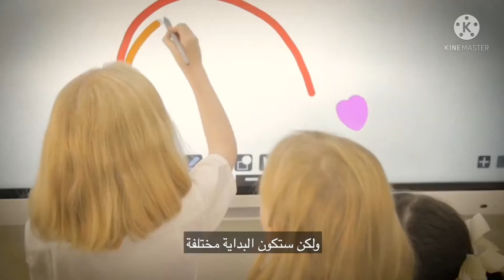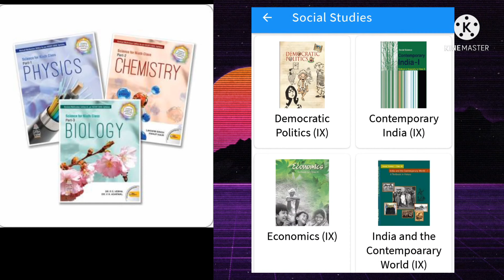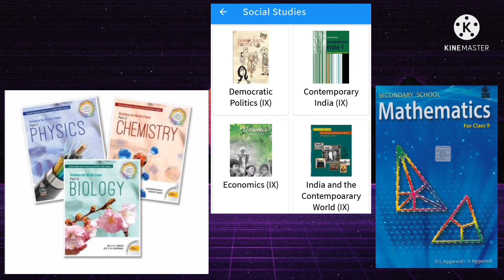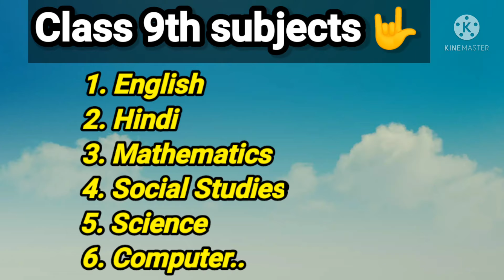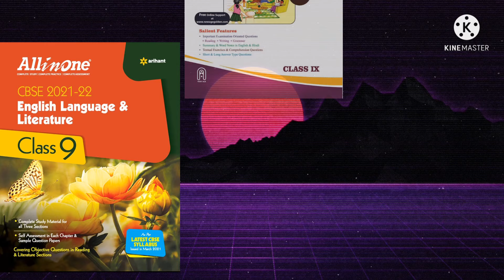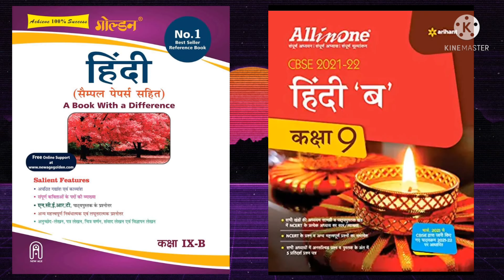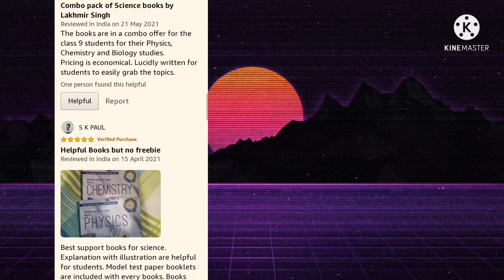Best Reference books for class 9 Cbse | Best Books for class 9th cbse 2022| Class 9th best booklist🔥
Best reference books for class 9 cbse
Class 9th best books 2022 | Best books for class 9th

In this video you'll know about the best books for class 9th cbse 2022-23 . In this video you learn name the best books for class 9th recommended by topper.

Topics Covered 👇
Best Reference Books for class 9th Students | All Subjects | Latest Edition
class 9 all books cost //must watch
CBSE Class 9 Book List: NCERT & Best Reference Books | Academic Session 2021-22
Grade 9 Reference Books | The Resources I used for grade 9 except NCERT
class 9 book list 2021 | class 9 all books ncert | best books for cbse class 9 | new pattern
class 9 all book name
class 9 all book ncert
books for class 9 according to new pattern
cbse prescribed book for class 9
class 9 all ncert books list 2021
reference book for class 9 cbse
cbse new updates book list
 cbse class 9 all book list
 all book name for cbse class 9 2021
book for class 9 new pattern
reference book for class 9
NCERT class 9 all books 📚 price list
Best books for class 9th|Important books for class 9th
Best reference books for class 9th
🔥Best CBSE Books for class 9 in 2022[Must watch]
Best reference book for class 9 cbse
Best Books for CBSE Class 9|| 2021-22

Online books buy links..👇
Best books For English class 9th
1.  English Literature both Ncert
2. Ncert Eng. Grammar
3. Arihant All in 1 refresher
4. Golden eng. refreshers
5. Topgraders Eng. Refresher

Best books for Hindi class 9th
1. Hindi Ncerts Combo of both books
2. Best Hindi Vyakaran books
3. Arihant all in one hindi refresher
4. Golden Hindi refresher

Best Books For Mathematics class 9th
1. Ncert Maths
2. RS aggrawal maths
3. Latest RD SHARAMA Maths

Best Books For Science Class 9th..
1. Science NCERT
2. S. CHAND 3 COMBO (CHEMISTRT, BIOLOGY, PHYSICS )

Best Books For Social Studies
1.
2. Arihant all in 1 refresher
3. Golden Refresher
4. Topgraders refresher
5. Together with refresher

Best Books For computer Class 9th
1. Jiwan's Computer book
2. APC Computer book
3. Frank xomputer book

FOR PURCHASE ( A4 SIXE REGISTERS, PEN, PENCIL, OTHER STUDY MATERIAL, OR ANYTHING ELSE) "

Our New Gears Buy on exclusive price✔latest.
Our Tripod
Our New Boya M1 Mic
Background Green screen
Best Microphone
Our New Powerbank🔋
Wall stickers

My Favourite Books📚👇
Bhagvat Gita
The power of your subconscious Mind
The Law of Success
The law of attraction

NOTE: Our all videos are based on research on Wikipedia, & we never
claims or appreciate any illegal activities, (Only Educational Purpose).